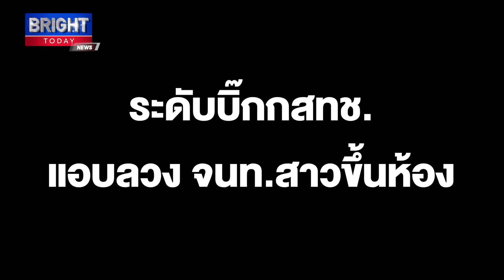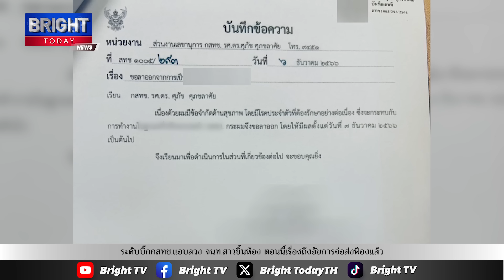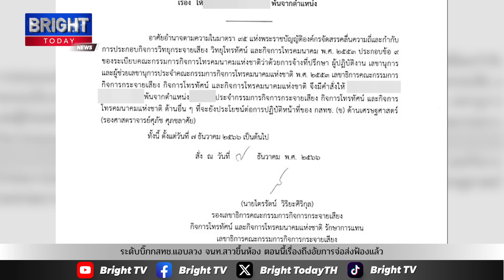BrightTV ล้วงลึก!ข่าวลับ ระดับบิ๊กกสทช.ลวง จนท.สาวขึ้นห้องหวังย่ำยีแต่สาวฮึดสู้ อัยการจ่อส่งฟ้องแล้ว